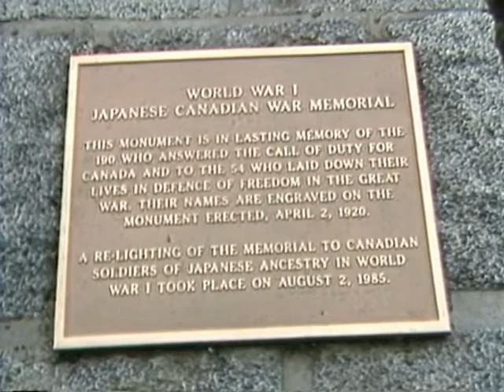Remembrance Day 1990 - Japanese Canadians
From the Vault: Metro Magazine 1990, Rogers cable 4. This is only the "roll in" segment and assumed it was introduced. Came on the heels of 1988 Canadian government redress for interment of Japanese Canadians. With KO Murray, Craig Murray, Ed Quan and Sid Tan. Deborah Angrave program coordinator.